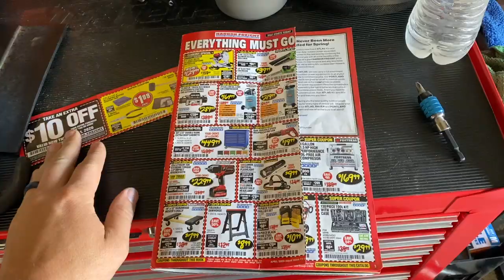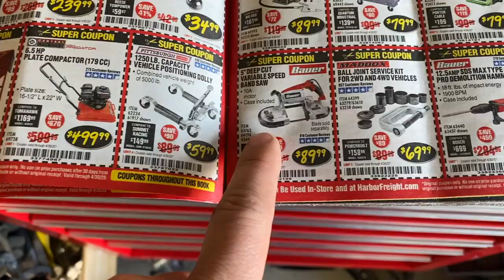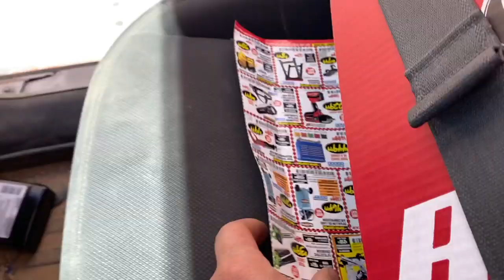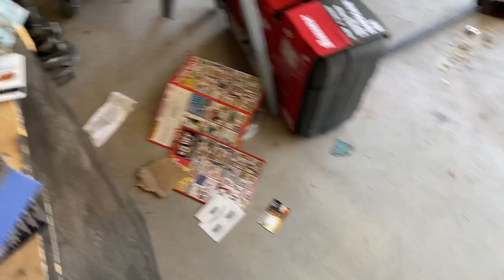New segment coming to your favorite channel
This video is more of an announcement,,, pole? IDK what doing you think of this idea. Will definitely help prolong the life of the channel and stays in the world of automotive.

Im not running out of Jeep idea content, I have so much to film and talk about. But just wanting to add variety.